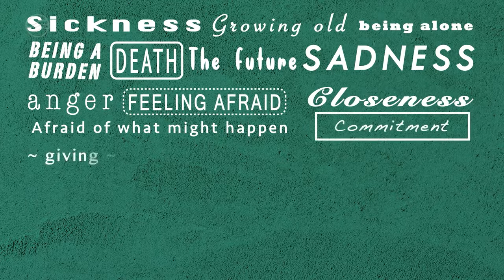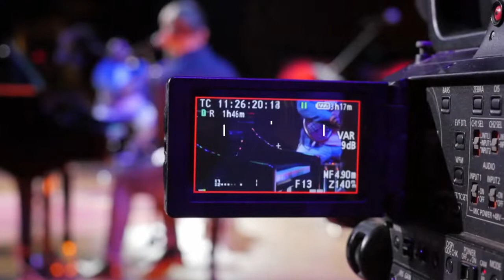15 May 2022 | Johan Geyser | Psalms for the pandemic Fear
In this service:
𝗦𝗲𝗿𝗶𝗲𝘀: Psalms for the pandemic
𝗧𝗼𝗽𝗶𝗰: Fear
𝗣𝗿𝗲𝗮𝗰𝗵𝗲𝗿: Johan Geyser
𝗦𝗰𝗿𝗶𝗽𝘁𝘂𝗿𝗲: Psalm 3 (NIV)